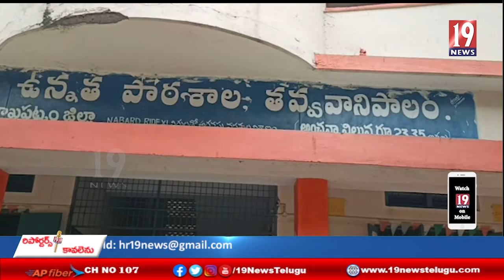రాష్ట్ర ప్రభుత్వం ఉద్యోగులకు పీఆర్సీ అమలు చేయాలని నల్ల బ్యాడ్జీలతో విధులకు హాజరైన ఉపాధ్యాయులు-విశాఖ